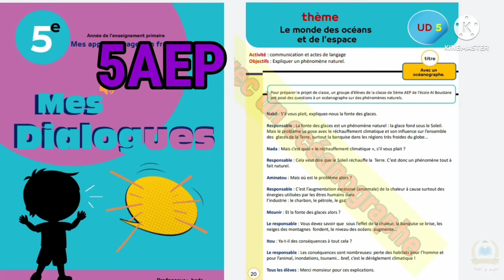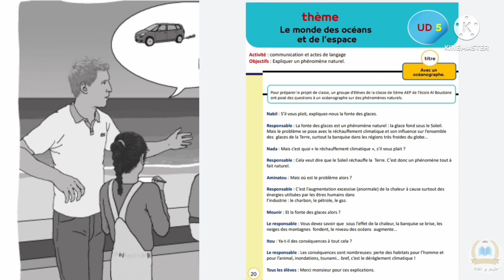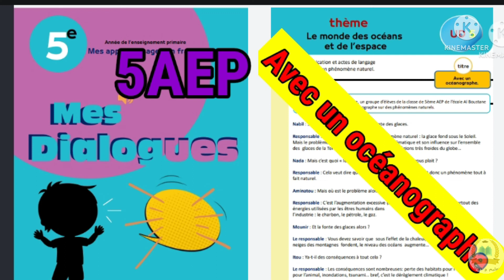Avec un océanographe dialogue 5 AEP Mes apprentissages en français